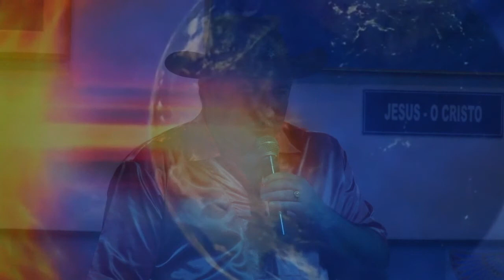Mensagem Espiritual Cigano Don Carlos Ramirez 02.07.12